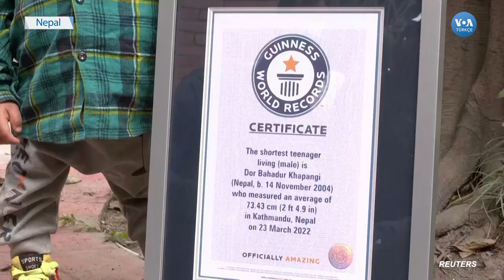Dünyanın En Kısa Boylu Genci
Nepalli Dor Bahadur Khapangi, dünyanın en kısa boylu genci. 2004 yılında dünyaya gelen Khapangi’nin boyu 73,43 santimetre